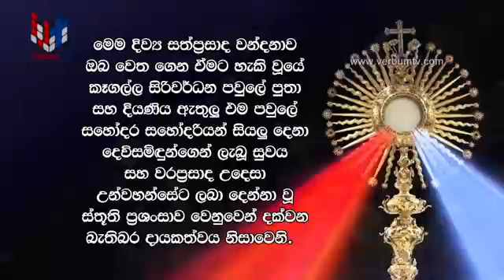DIWYA SATHPRASADA WANDANAWA - EP 114 - 01 09 2020